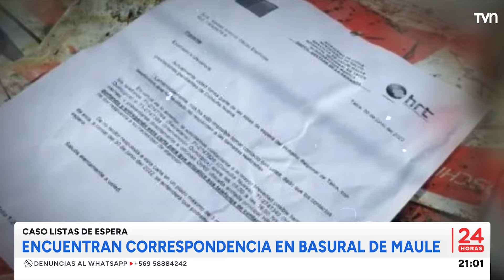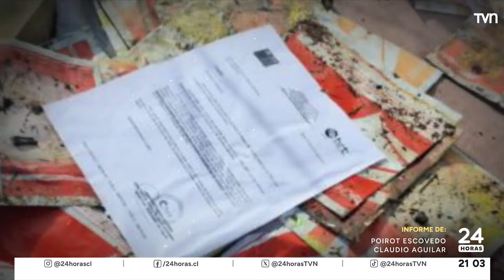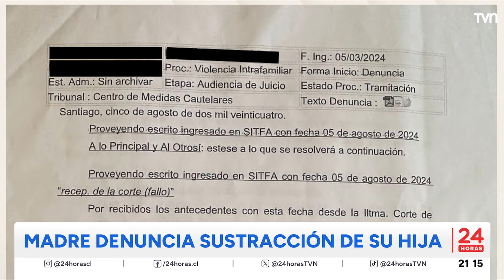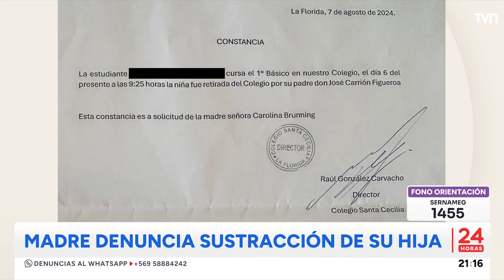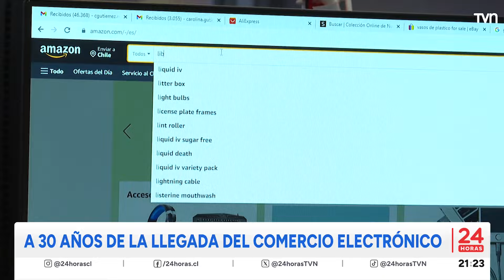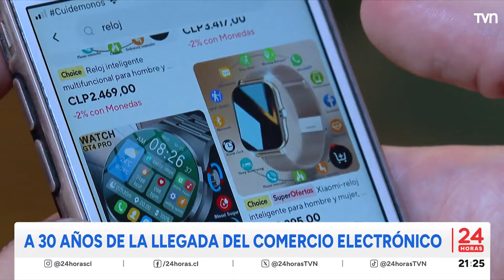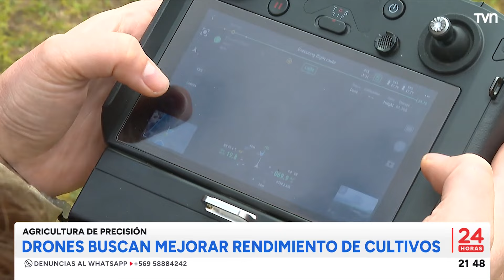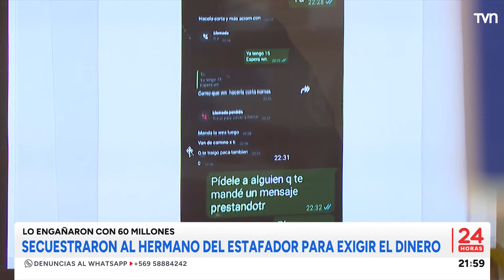24 Horas Central - Domingo 18 de agosto 2024 | 24 Horas TVN Chile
Sigue las noticias más importantes del día junto a Valentina Reyes y Andrés Vial.